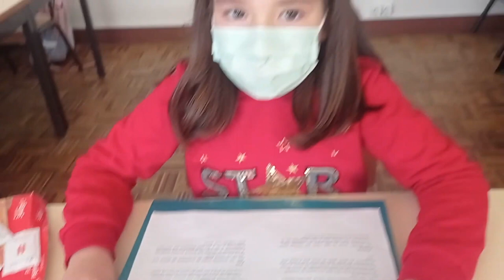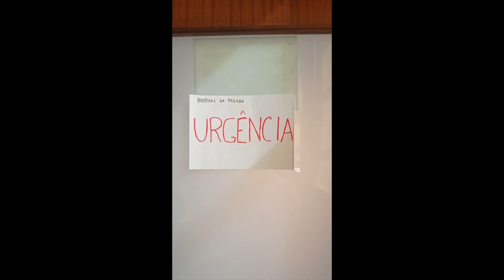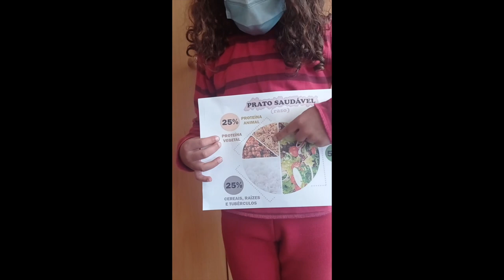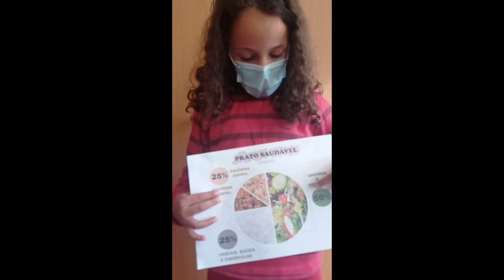"Açúcar? Não, obrigado!"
Trabalho de projeto no âmbito da Missão Continente.